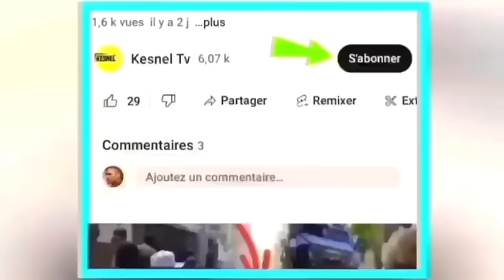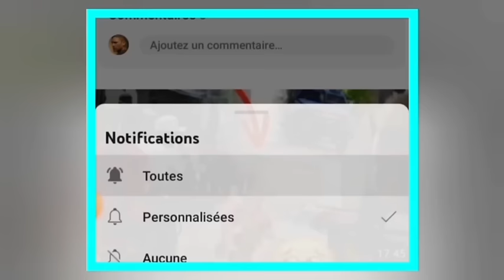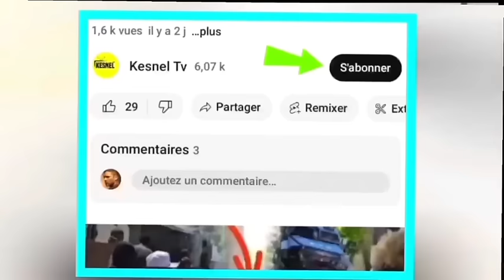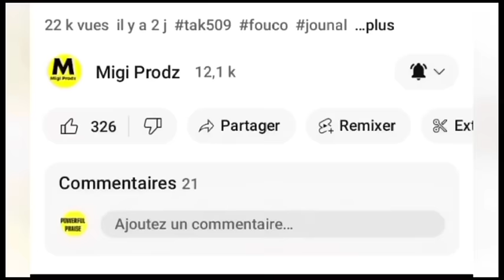28Mai Aksyon sa pase,nèg yo debake devan palais matin an sòlda kenya yo pran kou domiken nouvel cho.